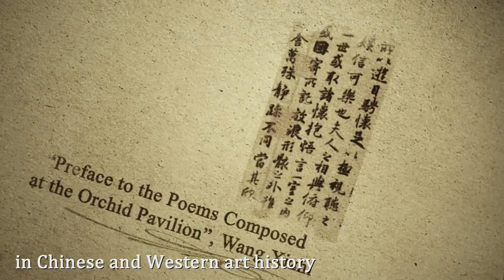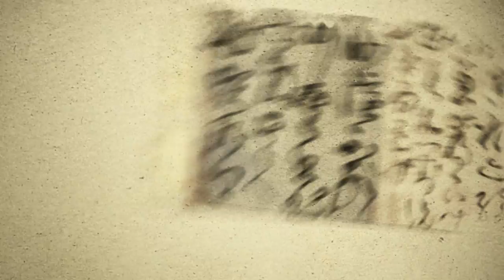Western and Chinese Art: Masters and Classics | TsinghuaX on edX | Course About Video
Western and Chinese Art: Masters and Classics

From da Vinci to Zhang Xu, Wu Daozi and Warhol, explore immortal works of Western and Chinese art and gain an appreciation of culture, history and civilization

Throughout human history, art has served as a window into current events, traditions, societies and culture. And, Chinese and Western civilizations have produced some of the most famous artworks by world-renowned artists.

This course will examine Western and Chinese art, artists and history. Through exploring immortal works of art, this course will help learners gain insight into our shared history and better understand culture, both past and present.

From an interdisciplinary perspective of art history, aesthetics, intellectual history and cultural history, we will explore spiritual and cultural questions such as “where are we from” and “what is humanity.” The course will present a general overview of Chinese art and Western art, focusing on major works with special attention paid to the comparison between China and the West and between tradition and modernity.

Throughout our 15 weeks together, we will cover the following:

A Survey of Art: Subjects and Methodology
Dawn of Icons: Masterpieces by Anonymous Masters
Aesthetics of Mythological Creation: From Homer to Phidias
Majesty and Divinity: From Bronzes to Han Dynasty Stone Carvings
Grief and Transcendence: Wang Xizhi  and Gu Kaizhi
Unrestrained-ness and unconventional-ness: Zhang Xu and Wu Daozi
The Divine Human Body: Giotto and Jan van Eyck
Divinity of the Human Body: From da Vinci to Titian
Nature and Human Nature: Rubens, Poussin and Rembrandt
Verve and Character: From Wang Wei to Ni Zan
Personality and Love for Ridicule: Xu Wei the Lunatic
Transition of Classicism: From David to Courbet
Wilderness of Passion: Constable and Turner
Experience and Contemplation: Van Gogh and Cézanne
Boundless Art: From Marcel Duchamp to Andy Warhol
In this course, learners will develop a systematic knowledge of Western and Chinese art history, its artists and aesthetic theories. Students will develop aesthetic judgment, appreciation and a knowledge of humanities, and cultivate their artistic tastes.

Join us as we survey renowned Chinese and Western artists and deepen our understanding and appreciation of art, history and culture.